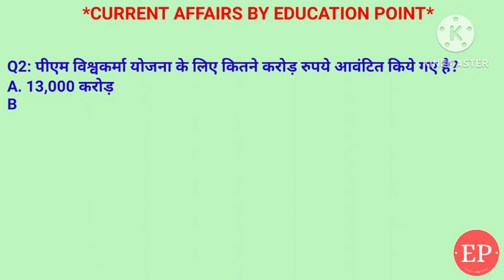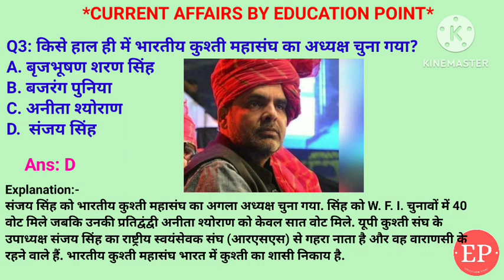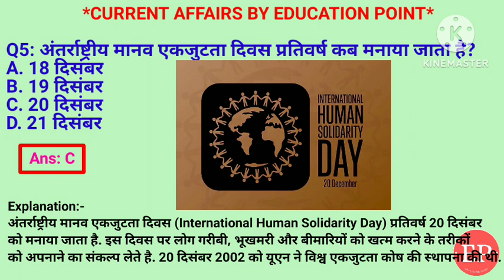22 December Current Affairs| किस क्रिकेटर को अर्जुन अवार्ड 2023 दिया जायेगा? |Current Affairs Hindi🙏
22 December Current Affairs Crack Exam 2023  | Crack Exam Current Affairs  Current Affairs | Daily Current Affairs
🔥🔥 Nobel Prize 2023 Tricky Video 1. किस क्रिकेट खिलाड़ी को अर्जुन अवार्ड से सम्मानित किया जायेगा?
2. किसे हाल ही में भारतीय कुश्ती महासंघ का अध्यक्ष चुना गया?
3. एक वर्ष में 100 मिलियन यात्रियों को यात्रा कराने वाली पहली भारतीय एयरलाइन कौन बनी है?
4. पीएम विश्वकर्मा योजना के लिए कितने करोड़ रुपये आवंटित किये गए है?
5. अंतर्राष्ट्रीय मानव एकजुटता दिवस प्रतिवर्ष कब मनाया जाता है?

 22 December current affairs , 22 December current affairs , 22 December  current affairs next exam, next exam, 22 December current affairs, 22 December current affairs raja gupta current affairs, 22 December current affairs crazy gk tricks

22 December Current Affairs 2023 | SSC, NDA, NTPC, Railway, All Exam

22 December  current affairs next exam
22 December current affairs 2023 next exam
22 December 2023 next exam Current Affairs
10 minutes 20 current affairs
10 min 20 current affairs 2023
tet
gk trick
 channel
 latest news
 current gk
 medal
current
current issues
June month current affairs
 current affairs2023
sports tak
only Top Study
गायत्री मंत्र